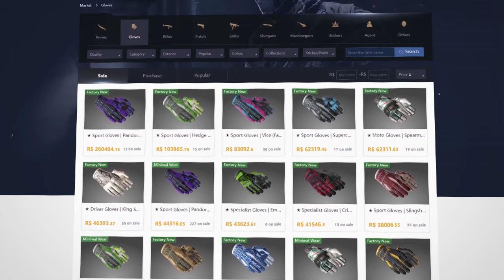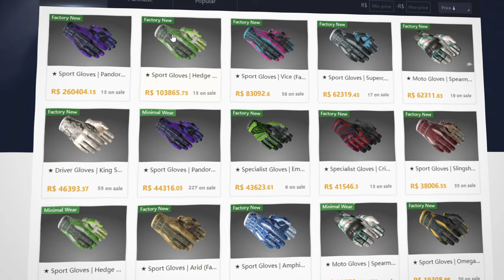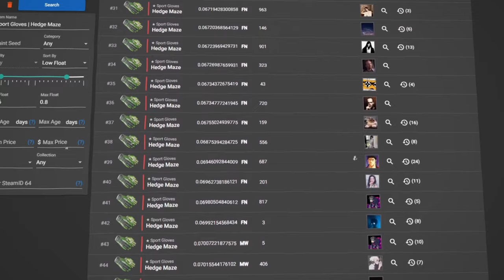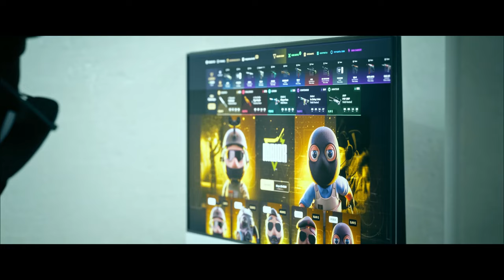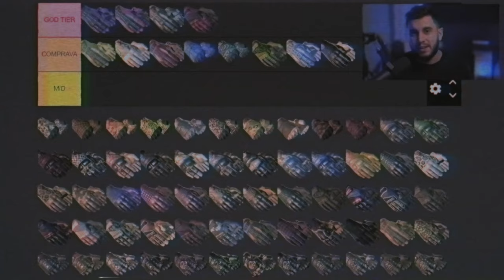Por Que As Luvas do CS2 Ficaram Tão Caras?